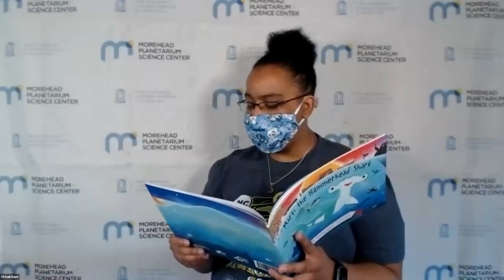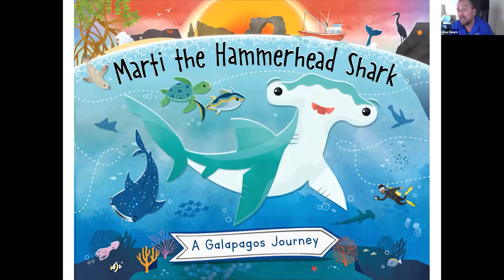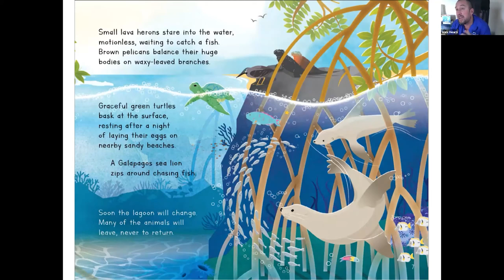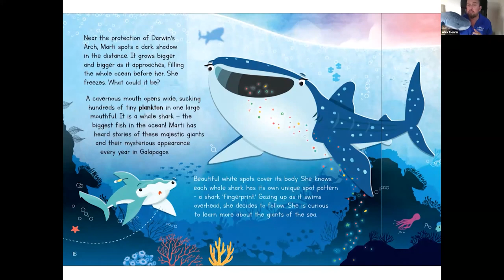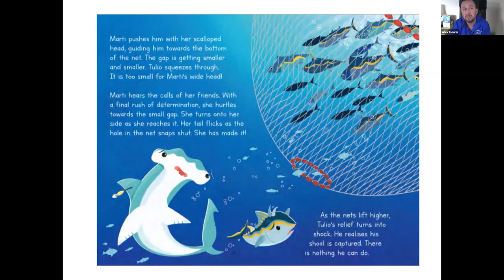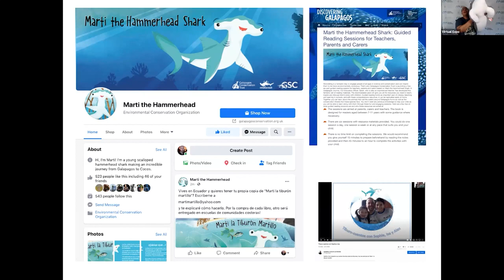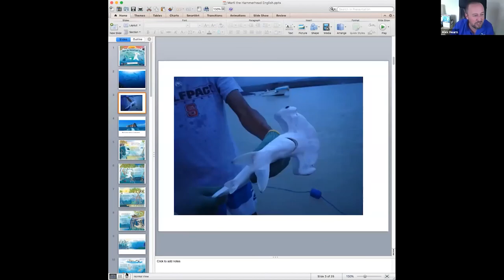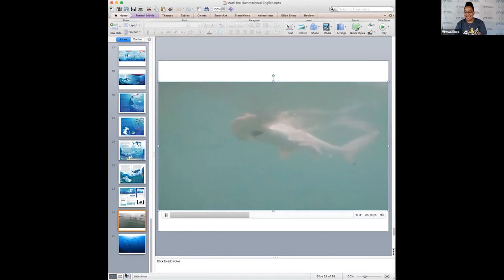Marti the Hammerhead and Shark Conservation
Shark researcher Alex Hearn reads along from Marti the Hammerhead Shark: A Galapagos Journey and shares stories from his work in the Galapagos.

This session was recorded as part of the 2021 UNC Virtual Science Expo, a signature event of the North Carolina Science Festival.